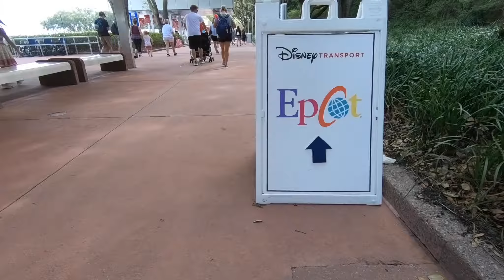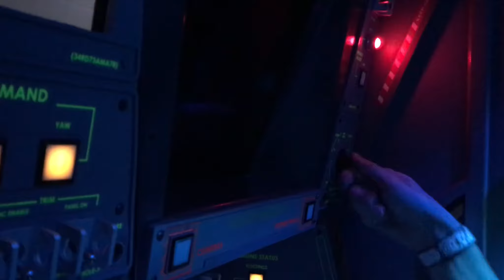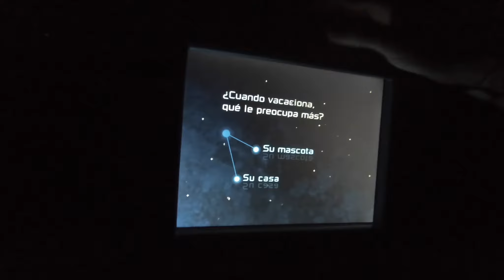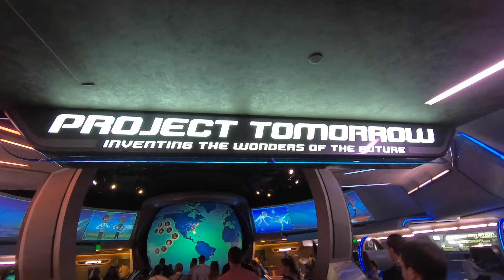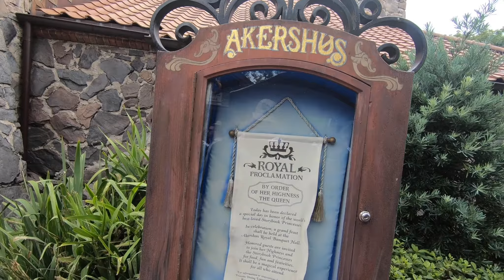WDW 2019 - Día 6: Epcot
Día completo en Epcot viendo los pabellones de varios países y comiendo en el restaurante noruego Akershus en compañía de princesas. Mini concierto de Starship feat. Mickey Thomas incluido.